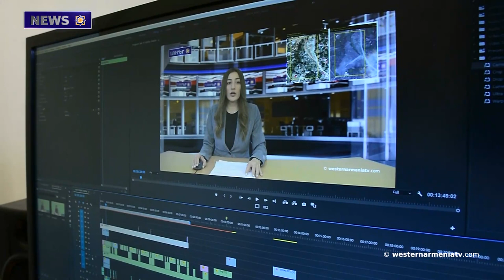On the issue of Armenians of Western Armenia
1. Sons of Western Armenia. Avag Nazaryan
2. On the issue of Armenians of Western Armenia
3. Baku blocked with a concrete fence the only road connecting Artsakh with Armenia
4. We cannot allow indigenous peoples and European Christian heritage to be erased from Artsakh's paradise land. Armen Gevorgyan
5. The Armenian heritage of Van is preserved by the efforts of dedicated Armenians
6. Western Armenian Culture / Kesabian Dance
7. Let’s support Western Armenia Television

BANQUE DU BÉNÉFICIAIRE : 18206
SWIFT : AGRIFRPP882
IBAN : FR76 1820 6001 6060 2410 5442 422
BÉNÉFICIAIRE : Assemblée des Arméniens (AAAO)
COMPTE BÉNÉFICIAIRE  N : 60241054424